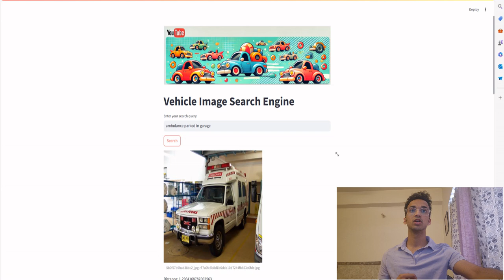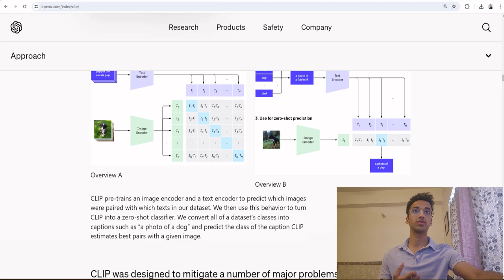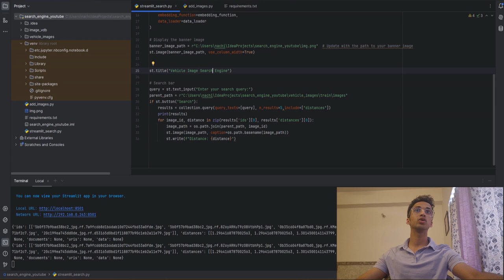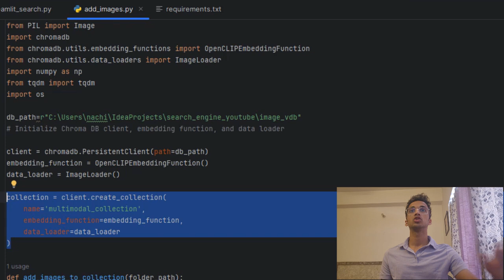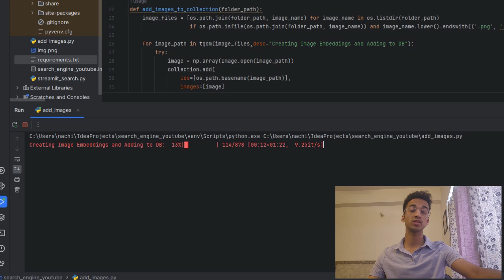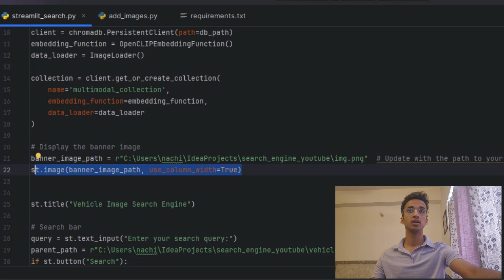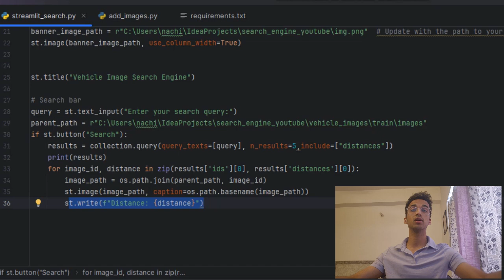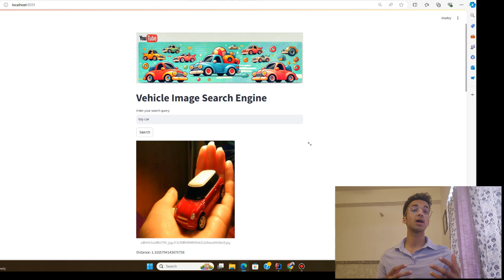Build A Text-Image Search Engine in 10 Minutes| CLIP + Chroma DB Tutorial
In this video, I walk you through how I built a simple car image search engine using Streamlit, Chroma DB, and the CLIP model. I'll show you the basics of setting up the app, how to integrate the CLIP model for image recognition, and how to use Chroma DB for managing image data and feature embeddings. This tutorial is perfect if you're looking to understand how to build an image retrieval pipeline or a component of multimodal RAG pipeline using text queries.

I hope you find this tutorial helpful! Drop your questions or comments below if you need further clarification or have suggestions for what I should cover next.